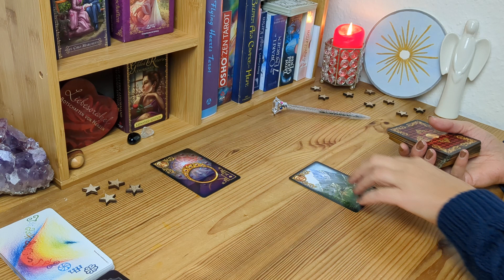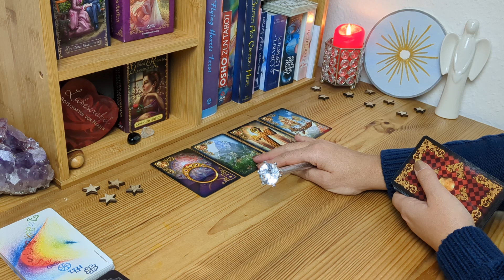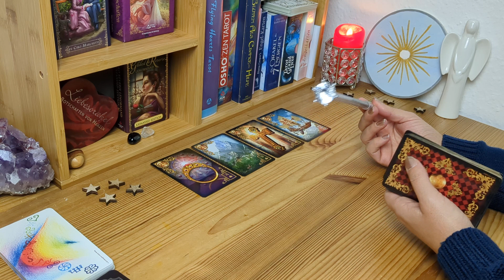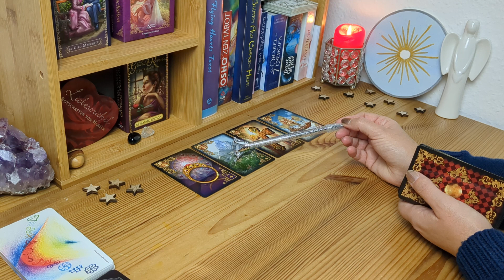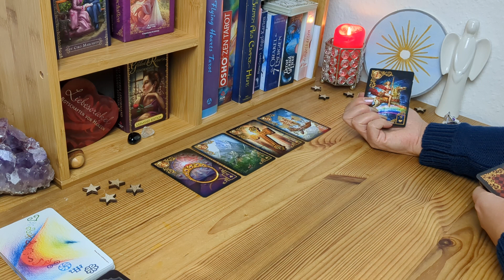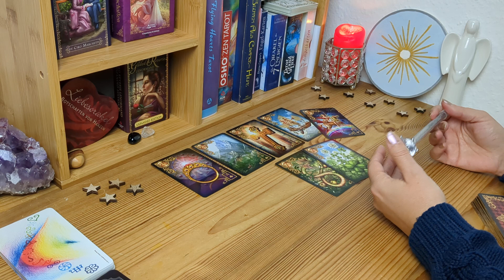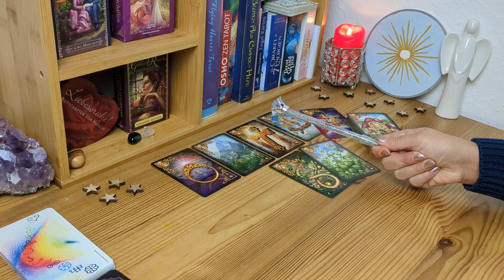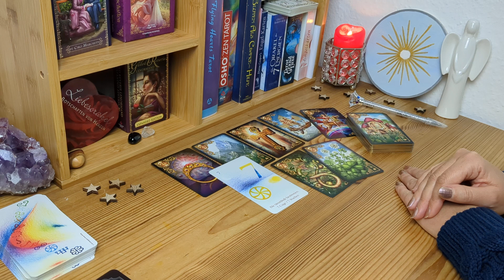Abwarten, Stillstand war notwendig und bringt Dir Glück 🍀 Vergangenheit (Ex?) nimmt Kontakt auf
Ich freue mich, wenn ich Dich auf Deinem Weg begleiten darf und auch Du mich ein Stück begleitest.

Denke immer daran

... ,,der Schlüssel ist in Dir!"

Die Kartenlegungen sind allgemein gehalten und dienen der Unterhaltung.

Bei Fragen zu persönlichen Beratung schreib mir gerne eine Nachricht.